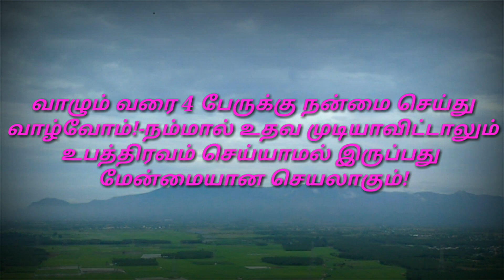அத்தால் பொருந்தி|Blepharis Integrifolia|Athaporuthi|Bones fracture herbal|அலசல்|Alasal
உடைந்த மற்றும் ஒதுங்கிய,பிறழ்ந்த எலும்புகள் விரைவில் குணமடைய ஒரு அற்புத மூலிகை. முதன்முதலில் இணையத்தில் உங்கள் அலசல் வாயிலாக. !